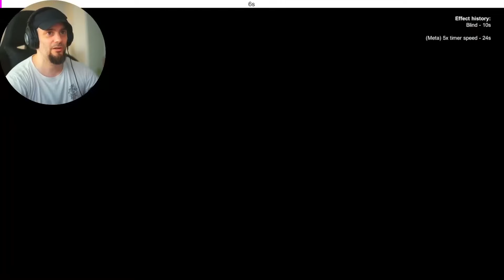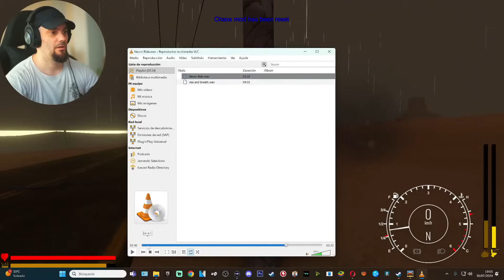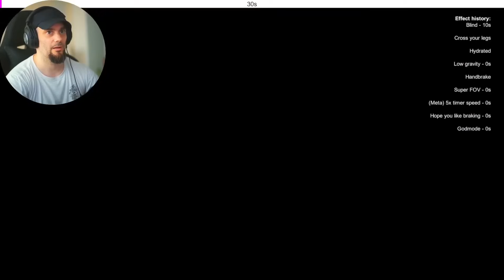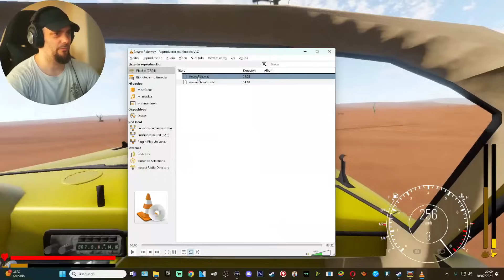HUYO de la POLI mientras el Modo CAOS se vuelve LOCO | LONG DRIVE con MODS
Momentos de risa en THE LONG DRIVE divirtiendome con el mod de MODO CAOS, donde cada pocos segundos una locura nueva sucede.